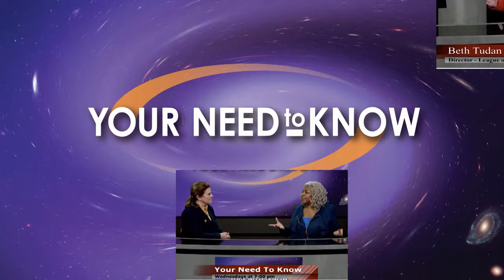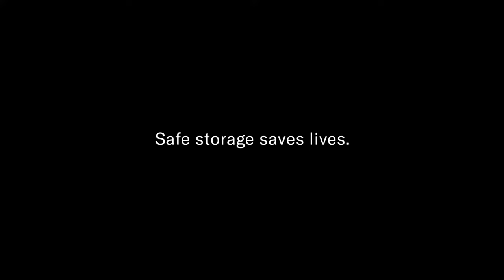Your Need To Know 166 Virginia Council of Nurse Practitioners